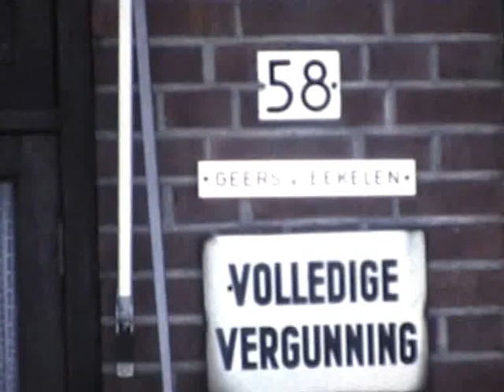Halsteren Kladde Geers v Eekelen duiven